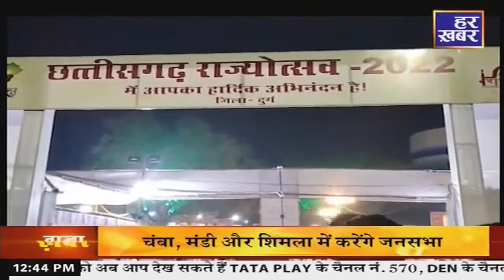CG News: स्थापना दिवस पर छात्रों ने Petrol Pump Scam रोकने के लिए बनाया 'प्रोटोटाइप डिवाइस मॉडल'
छत्तीसगढ़ राज्य स्थापना दिवस के दुर्ग जिले के गंज मंडी में राज्य स्थापना दिवस पर कार्यक्रम का आयोजन किया गया. इस मौके पर जिला स्कूल विभाग ने स्टॉल लगाए. इन स्टॉल में शासकीय आत्मानंद स्कूल के बच्चों ने एक प्रोटोटाइप डिवाइस का मॉडल तैयार कर प्रदर्शित किया. इस डिवाइस को आने वाले समय में कम से कम लागत में तैयार करके बाजारों पर उपलब्ध किया जाएगा. जिससे पेट्रोल पम्प सहित लिक्विड सामानों होने वाले स्कैम को रोका जा सकेगा.